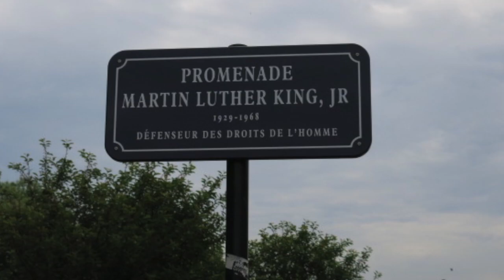Day 4 Bordeaux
We took a tour around the center city along the Garonne river. The fountain statuary (Column of the Girondins) was completely dismantled and carted off by the Nazis in WWII. Later to be found, returned and reconstructed in its home in Bordeaux.